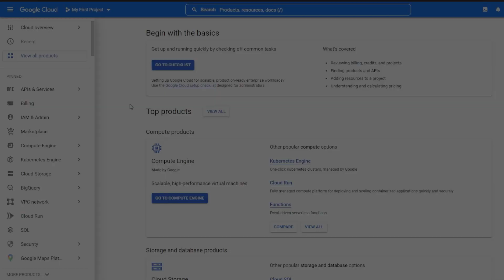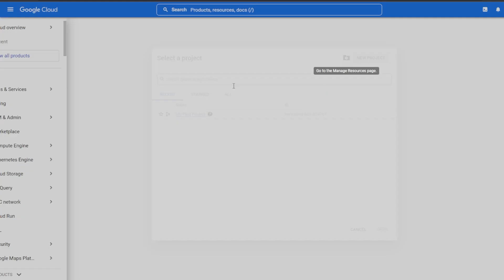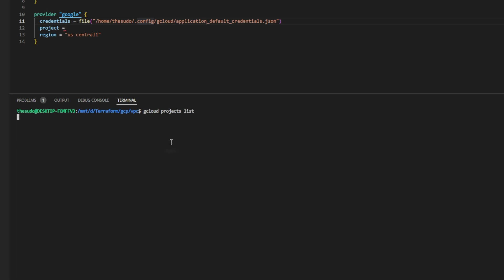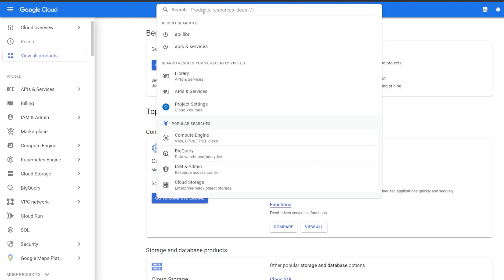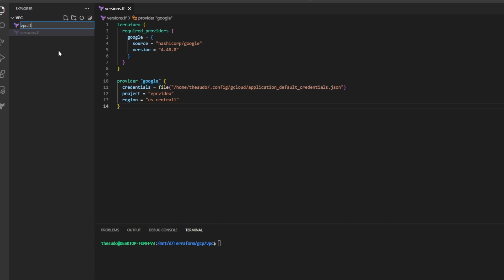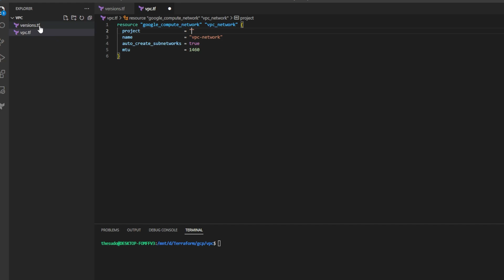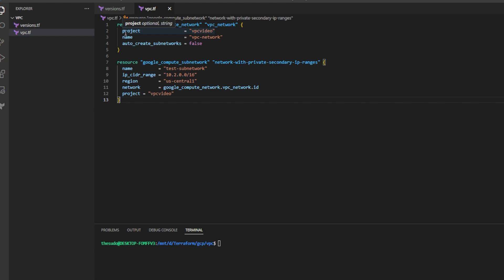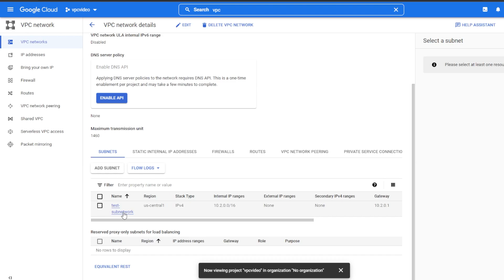[GCP] Google Cloud Platform VPC with Terraform IN 8 MINUTES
Create a GCP Virtual Network VPC with Terraform in 8 minutes.

0:00 - intro
0:10 - Required software and versions
0:54 - Create a google project
1:13 - Versions.tf and providers
2:00 - Authenticate to GCP and credentials
2:44 - List projects
3:14 - Set gcloud project
3:37 - Enable compute engine API
4:47 - vpc.tf and creating VPC resources
7:10 - Terraform init, plan, and apply